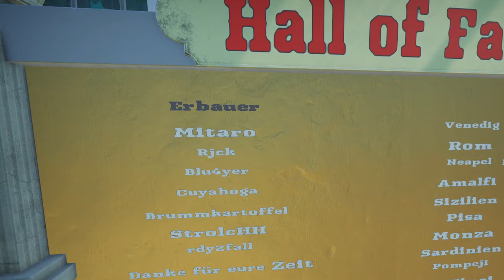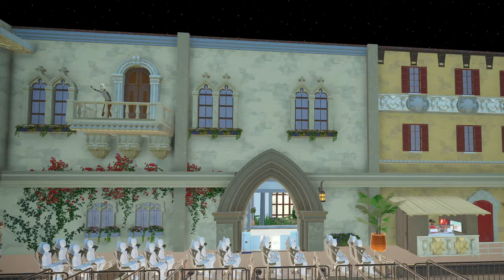Bella Italia | Parktour | Endlich ist es soweit!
Hallo ihr hübschen vor den Bildschirmen!
Ihr habt lang darauf gewartet (hoffentlich) :D nun jetzt ist es soweit die Parktour von Bella Italia ist fertig! 2Jahre und 8 Monate Bauzeit zeigen wir euch. Es gibt viel zu erzählen... Wer gern alles wissen möchte was auch hinter den Projekt so los war schaut es euch komplett an :P

Leider gibt es ab und an ein Hall das kommt davon das wir in 2 Verschiedene Audiospuren gesprochen haben. Hoffe das es aber dennoch okay ist wir haben es soweit wie es möglich war den Hall behoben.

0:00 Eingang
8:56 Mainstreet
12:12 Venedig
48:50 Backstage
59:45 Bahnhof
1:02:35 Monza
1:09:37 Pisa
1:22:44 Mainstreet
1:28:25 Rom
1:39:28 Neapel
1:46:38 Pompeji
1:54:57 DaVinci
2:08:18 Amalfi
2:17:03 Sizilien
2:31:06 Sardinien
2:42:06 Abschließende Worte